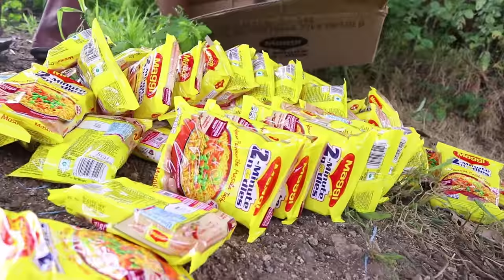100 Maggi Noodles Cooking By Our Grandpa | Yummy Maggi Noodles Donating to Orphans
100 Maggi Noodles Cooking By Our Grandpa | Maggi Noodles | Grandpa Kitchen

100 Maggi Noodles Cooking By Our Grandpa | Maggi Noodles | Grandpa Kitchen